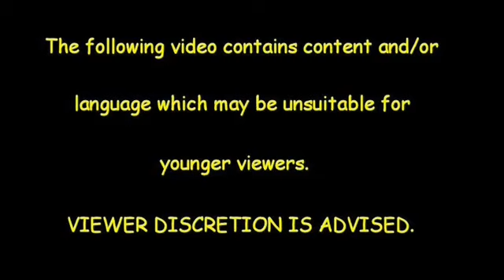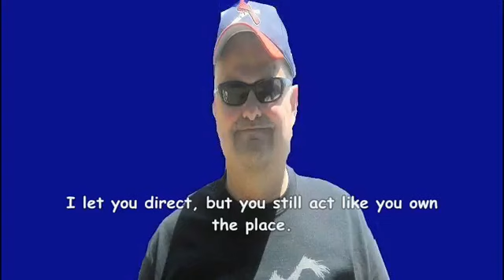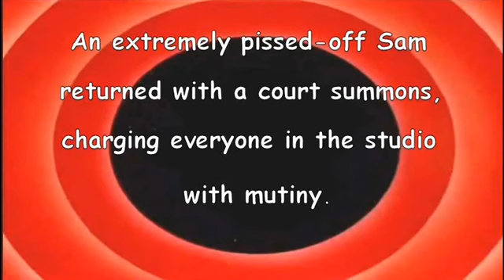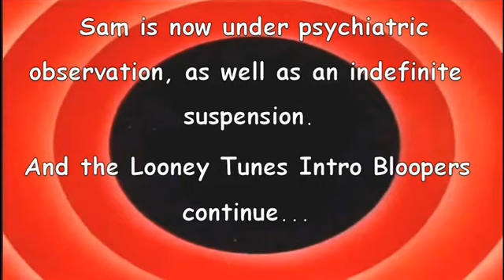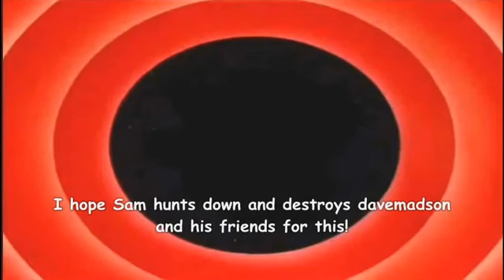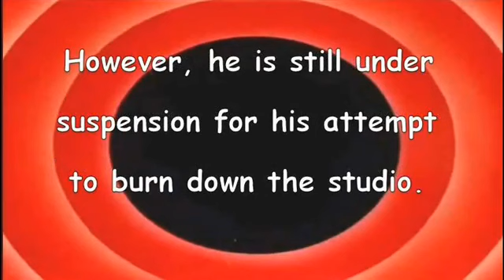Looney Tunes Intro Bloopers 90: All the World's a Blooper